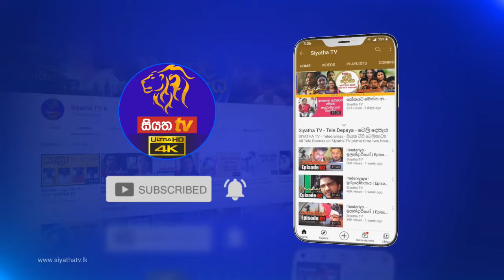දම්සභා මණ්ඩපය | AMA WESSA - PART 07 | 2021 - 05 -26